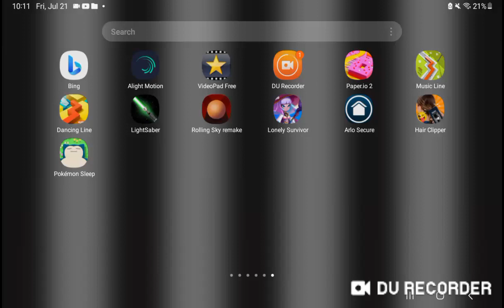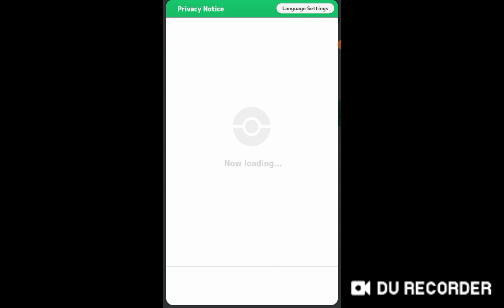I got Pokemon Sleep!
Credit to everyone who owns their content in this video. Gift for @MrMenFan677 @KCS202 @theklaskycsupoeditor @bacontophat @SlimecraftStudios @blockybfdi @KlaskyCsupoLavender83k5 @pokemon @PillowTheRealOne and @BFDI Tree